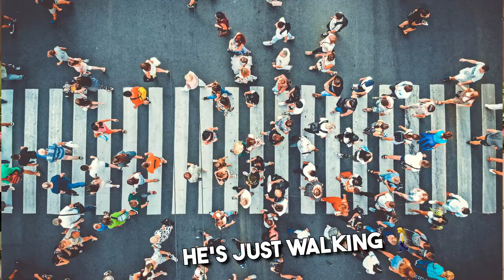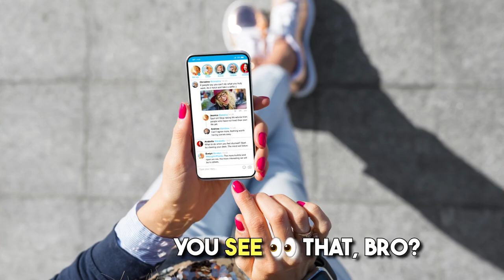Don't Miss This Prank Reaction Compilation